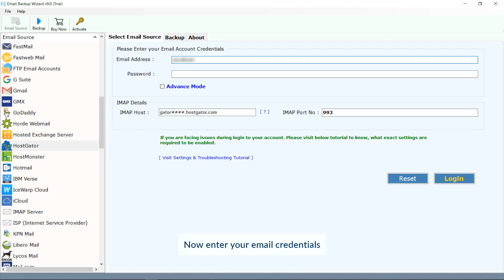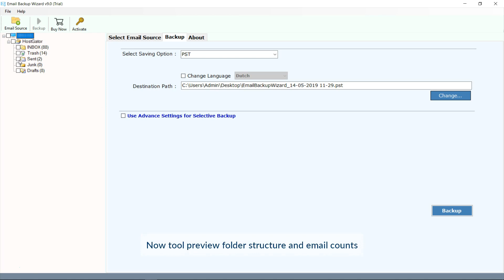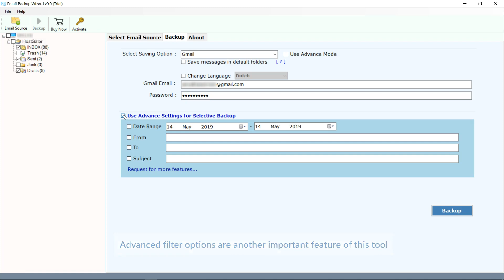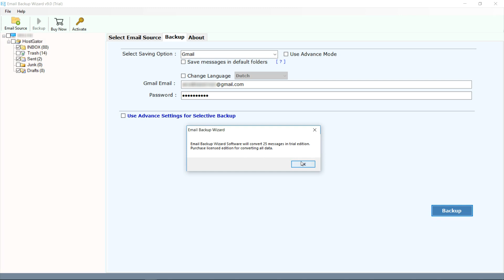Hostgator to Gmail / G Suite - Import HostGator Emails into Gmail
Watch the online video to know more about the steps to import Hostgator to Gmail account using an easy and effortless utility called Email Backup Wizard. This Hostgator to G Suite email exporter tool to allows users to export mailbox items from Hostgator account to Gmail / G Suite mailbox without any data loss. User can migrate Hostgator email messages into Gmail / G Suite account in a few easy steps. Export Hostgator emails with attachments into Google mail account directly from a limitless number of accounts. To migrate mailbox items into Gmail account, the first user should disable 2 step verification option and then Allow less secure app to access your Gmail account.

This Email backup tool provides the option to export Hostgator emails to Gmail / G Suite mailbox in a few quick steps. Explore the steps to import HostGator to Gmail account.

To import Hostgator to Gmail / G Suite account, follow the steps given below:
Step 1. Download and run the software. Select Hostgator from the Email Source selection panel.
Step 2. Provide the Hostgator Account credentials and then press the login button.
Step 3. Now from the backup option, select Gmail to export emails from Hostgator to Gmail / g Suite.
Step 4. Provide your required Gmail / G Suite Email account credentials.

After migrating HostGator to G Suite account, you can view exporter emails and other data items in provided Gmail / G Suite account. This allows Hostgator, user, to easily export email messages along with attachments from an unlimited number of Hostgator accounts to Gmail / G suite account.